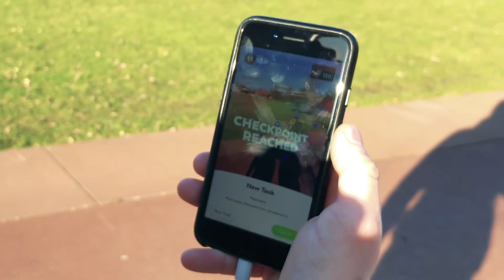Scavengar – Demo Hunt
This is a little glimpse on the AR App I'm working on since a while.
Scavengar – Scavengar Hunts in AR.
An earlier version of this app won the Product Hunt Global Hackathon in the category AR.

Soon on the AppStore!